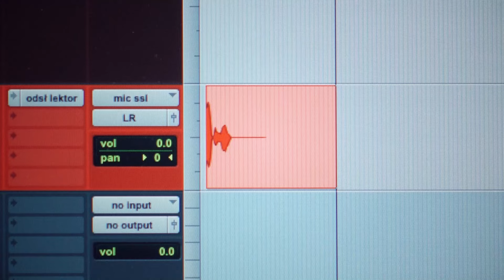Dlaczego nie warto współpracować z agencjami marketingowymi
Stając przed decyzją, czy chcemy zatrudnić agencję marketingową, musimy być świadomi minusów takiego rozwiązania. Cały czas współpracuje z różnymi agencjami i dziele się z Wami swoimi wnioskami.

O mnie: Od 15 lat pomagam biznesom rosnąć. Ostatnie lata pokazały mi, że działania doradcze są tym w czym czuję się mocny i sprawia mi to ogromną przyjemność. Nadszedł czas aby pomóc nie tylko spółkom w których jestem udziałowcem, ale również Twojej firmie.